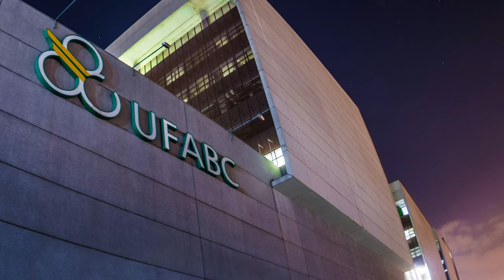Boas-vindas da LCNE - Licenciatura em Ciências Naturais e Exatas da UFABC